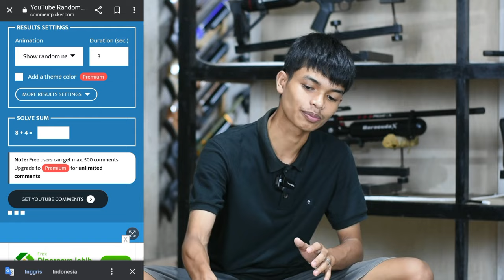UNDI GIVEAWAY SENAPAN ANGIN.!! REKOMENDASI PCP BOCAP POPOR KAYU LONG RANGE TERBAIK 2024 FREE ONGKIR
4 CARA BELI / ORDER :

1. BAYAR DITEMPAT / COD
2. TRANSFER BANK

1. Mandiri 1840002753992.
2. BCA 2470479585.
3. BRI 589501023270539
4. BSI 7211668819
Semua atas nama ABDULLAH

4. Datang ke alamat kami di Desa raguklampitan RT 04 RW 01 Batealit Jepara Jawa Tengah